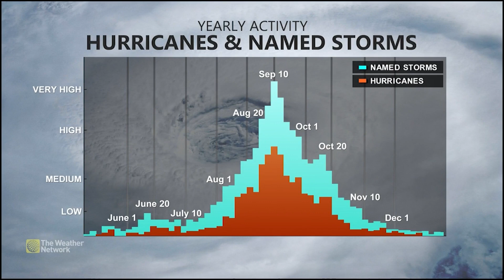Where Are 2024’s Hurricanes? Why Predictions Are Falling Short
2024 was expected to be a busy season for hurricanes, but it's been mainly quiet so far. Meteorologist Jaclyn Whittal explains what's going on in the Atlantic.